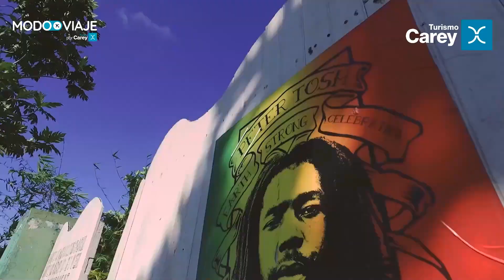Turismo Carey - Modo Viaje: Jamaica | Comité de Crisis #157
Fragmento del Comité de Crisis #157 (Emitido el 6 de abril de 2023)